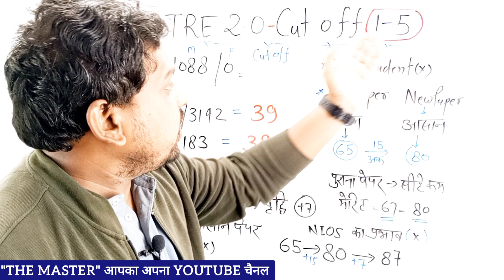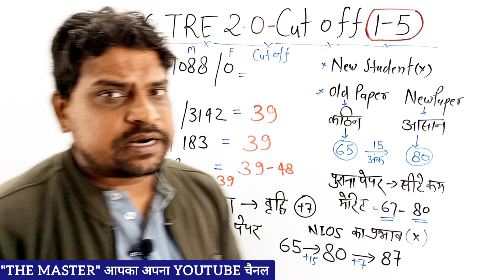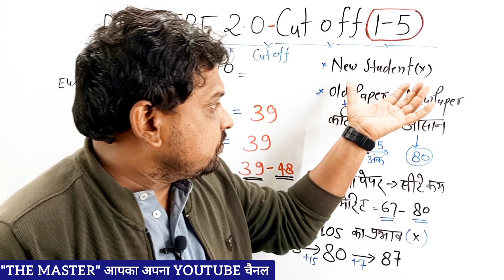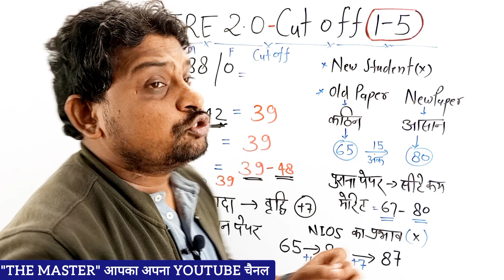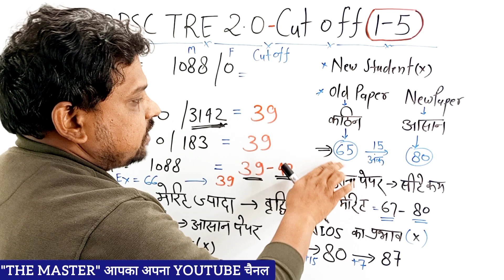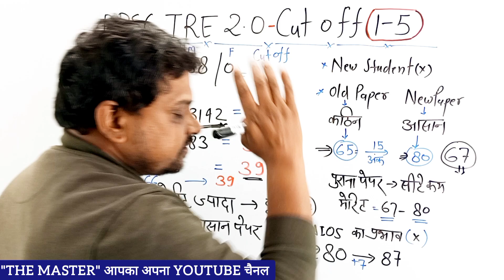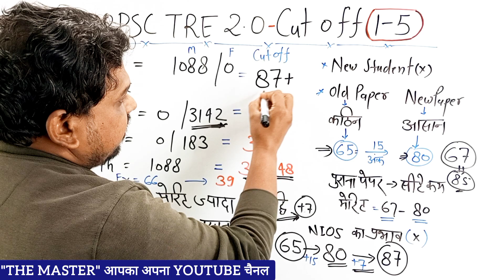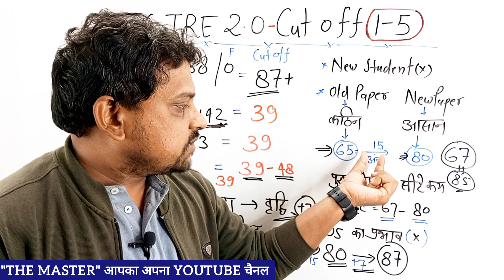अनुमानित Cut Off (1-5) PRT सामान्य वर्ग, विस्तृत विश्लेषण के साथ, bpsc tre 2.0 (1-5) prt cutoff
अनुमानित Cut Off (1-5) PRT सामान्य वर्ग, विस्तृत विश्लेषण के साथ, bpsc tre 2.0 (1-5) prt cutoff, (1-5) PRT Cut Off/ Result || Expected Cut Off (1-5) prt, bpsc tre 2.0 cut off, बिहार में द्वितीय चरण की प्राथमिक शिक्षक भर्ती का अनुमानित कट ऑफ कितना जा सकता है? बिहार प्राथमिक शिक्षक भर्ती अनुमानित कट ऑफ, (1-5) prt cut off kitni jayegi,